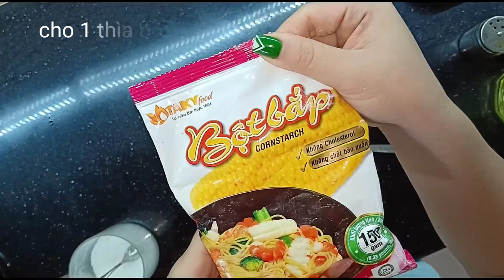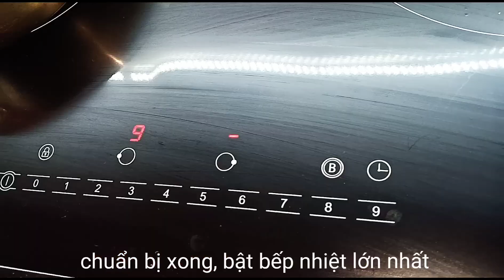Bò lúc lắc